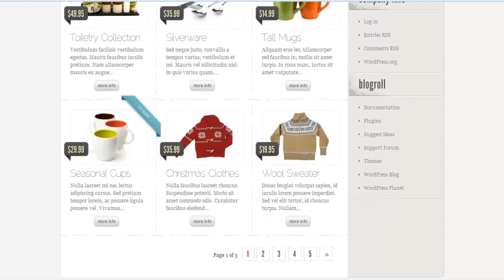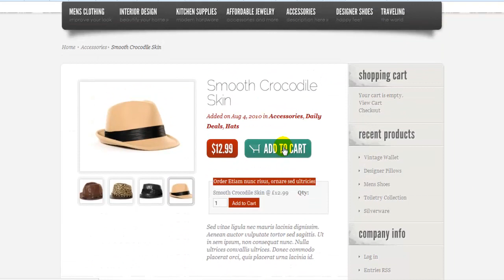Wordpress Ecommerce Theme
The eStore theme provides an easy way to sell products and services online. The theme is easy to configure, and featuress integration options with the most popular, free ecommerce wordpress plugins such as eShop and Simple PayPal Shopping cart.